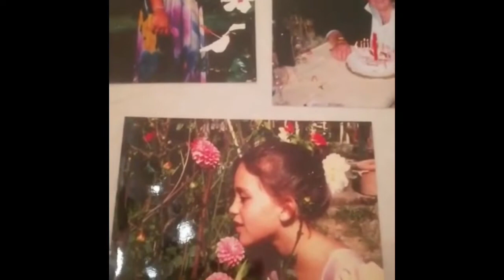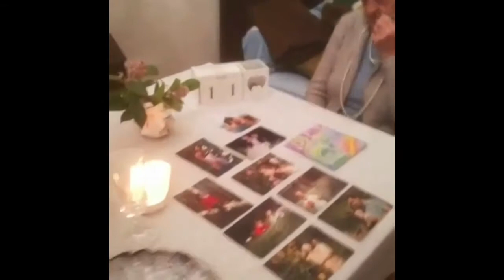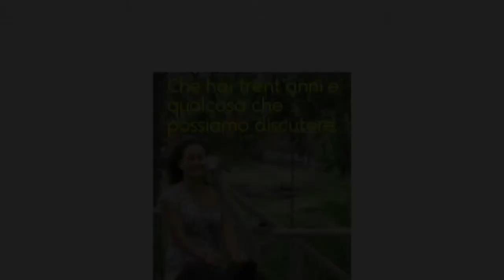Anna's 30th bday! Part 2